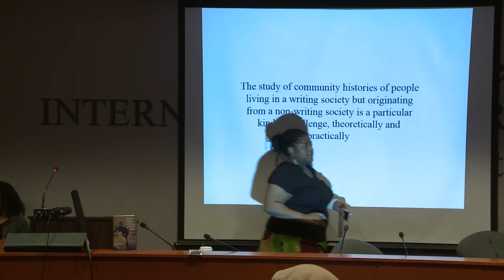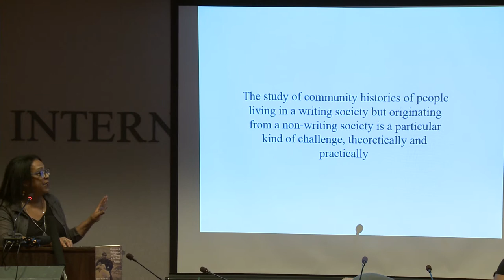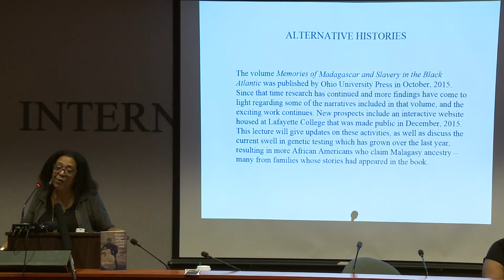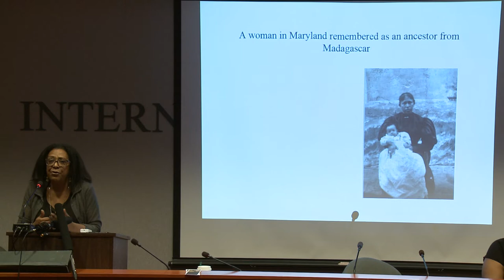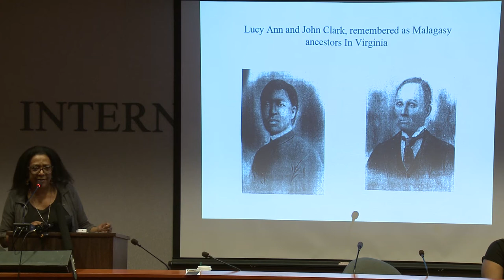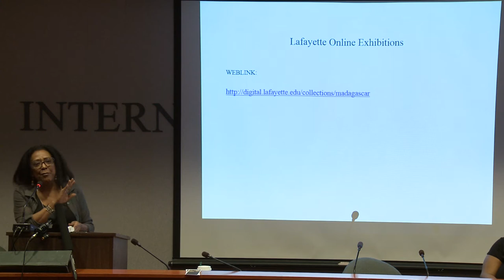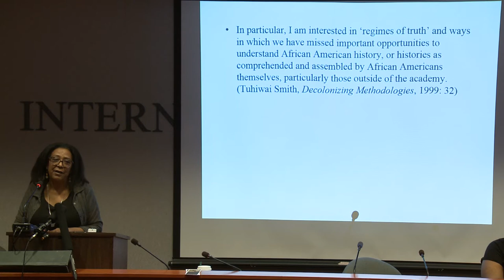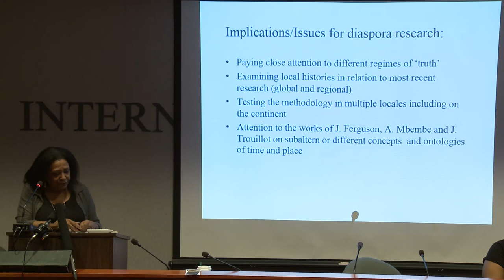HU Palaver Series: Memories of Madagascar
Dr. Wendy Wilson-Fall of Lafayette University discusses her research on the descendants of Malagasy slaves in the Virginia area.